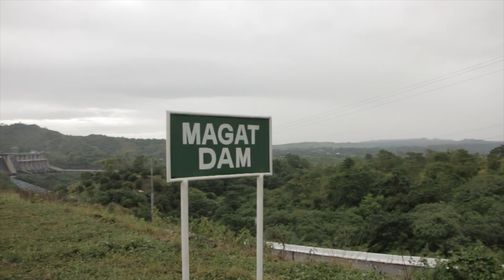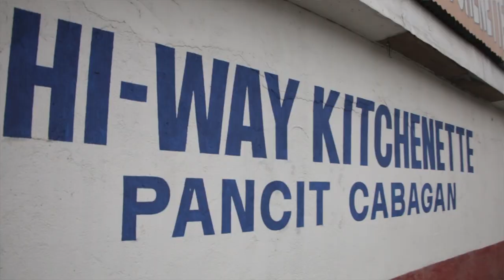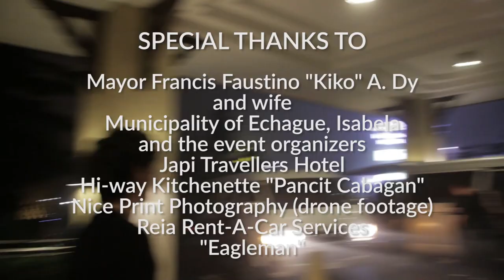CALLALILY: Echague Isabela To Tagaytay Documentary Film